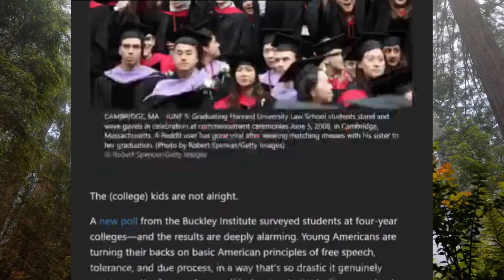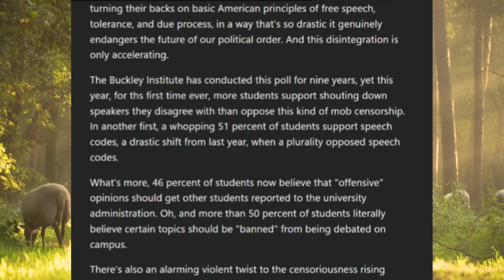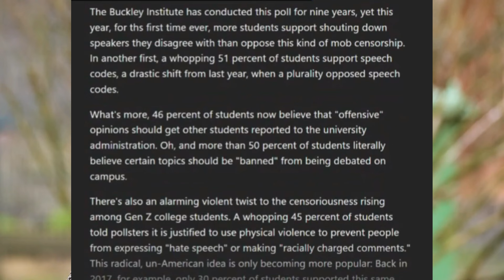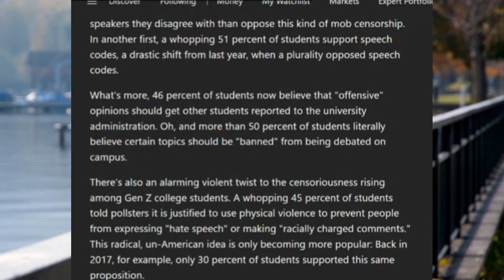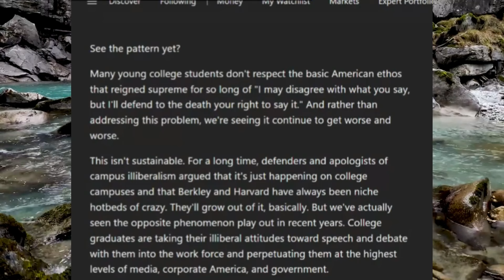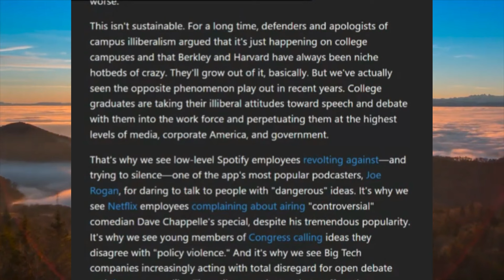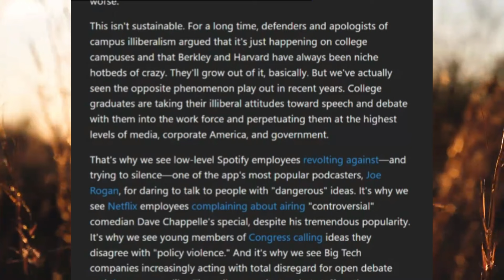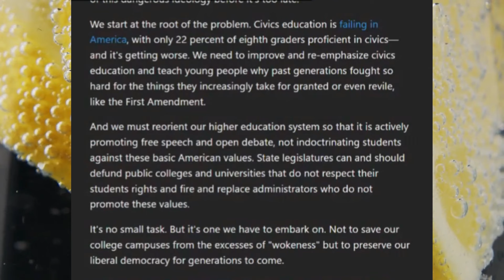Women are Experiencing Misery as Men Abandon Society